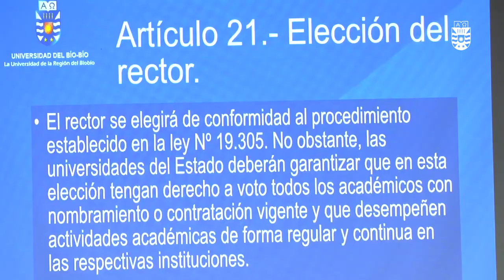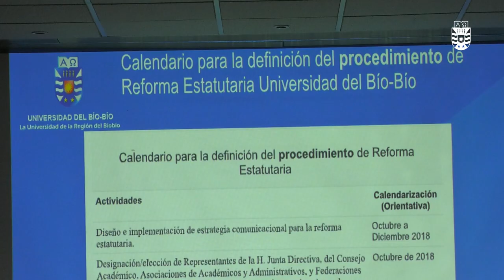UBB Realiza Claustro de Estamento Administrativo en sede Concepción